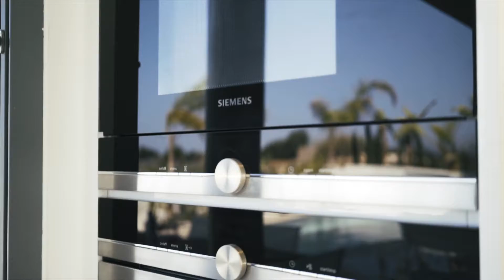White Pearl Residence - Cyprus Real Estate Video Production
Exceptional Real Estate Video Production

Whether you need a cinematic piece to showcase your new property or a brand video that features your passion and experience in the industry and Increase your sales.
@LetMeFilmYou is the team you need.